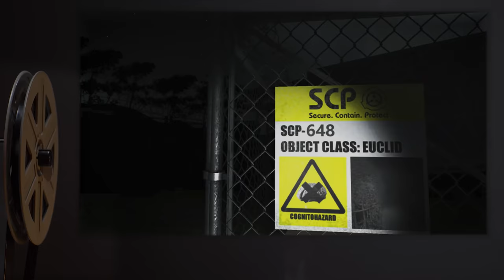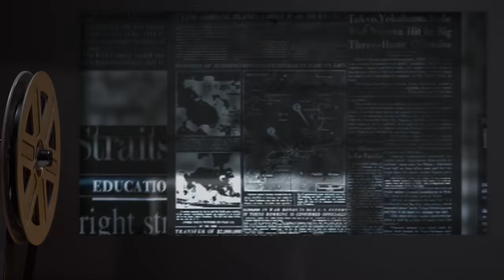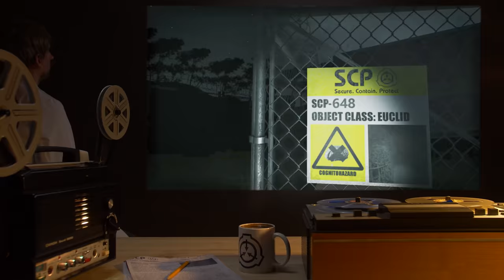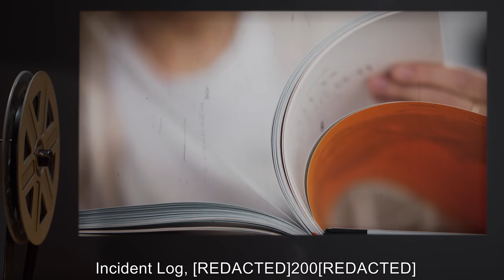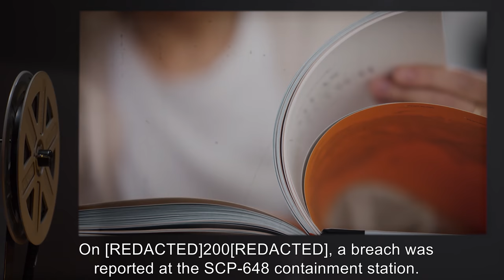SCP-648 | The Labyrinth (SCP Orientation)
Today we will be studying Item number SCP-648: The Labyrinth, Object class: Euclid.

SCP-648 is a hidden entrance of the [REDACTED] hedge maze near [DATA EXPUNGED]. Although no official record of this entrance exists, evidence suggests that SCP-648 was incorporated into the hedge maze shortly after its construction.

When subjects enter the maze via SCP-648, they are displaced to what appears to be an extradimensional space separate from the real maze. So far, several anomalous properties have been observed (a full list of these events has been included in this file).

Exploration teams have encountered living creatures within the maze at distances of greater than 2 kilometers from the entrance. These creatures appear to be [DATA EXPUNGED] and have proven to be extremely dangerous, and as such all teams should try to avoid them if at all possible.